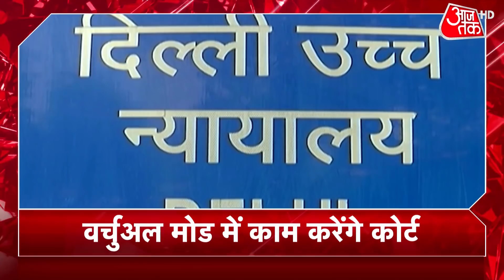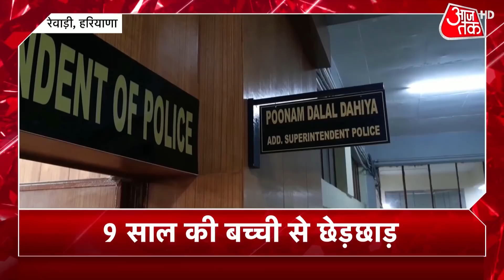Omicron Variant | Coronavirus News | Mumbai | Delhi | Latest News | Hindi News Live| खबरें सुपरफास्ट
Coronavirus News | Omicron in India: Maharashtra has seen 198 fresh Omicron cases amid fears over a third Covid wave as it logged 5,368 new coronavirus infections in the last 24 hours, 37 per cent higher than the day before. The new variant has been labeled as "highly infectious" by experts.